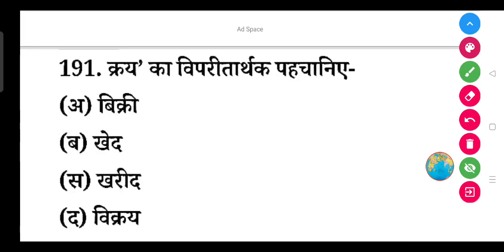'क्रय' का विपरीतार्थक शब्द क्या होता है?